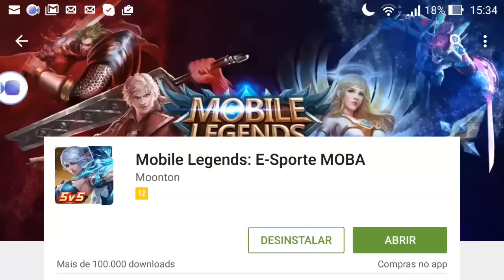Mobile legends voltou a loja link na descrição!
**MAIS UM VÍDEO DO SEU CANAL DE RPG MOBILE**